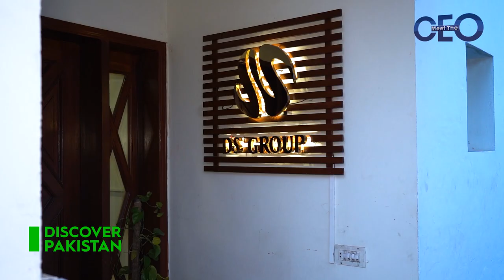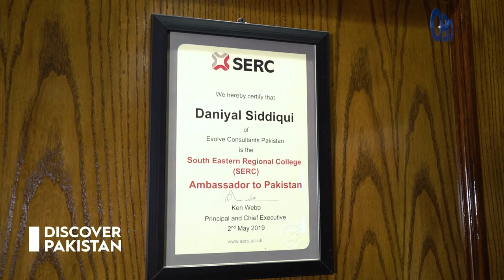Mr. Daniyal Siddiqui | CEO of DS Group | Meet the CEO | Full Episode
Meet Mr. Daniyal Siddiqui - CEO of DS Group, highlighting his success story and career struggles in our show ‘Meet the CEO’ with Nisma Ameer.

Watch the new episode of "Meet the CEO", Only on Discover Pakistan TV.